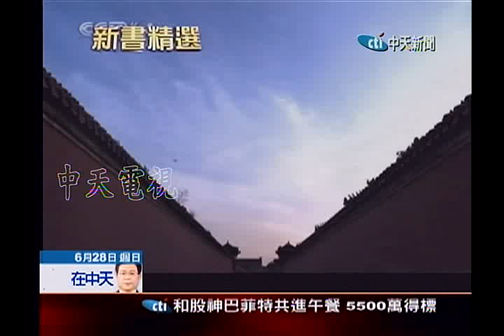《康熙大帝》帶你了解中國史上一代名君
在位61年，康熙創造繁華大清帝國！

帶領國家從亂世走向治世的千年一帝！